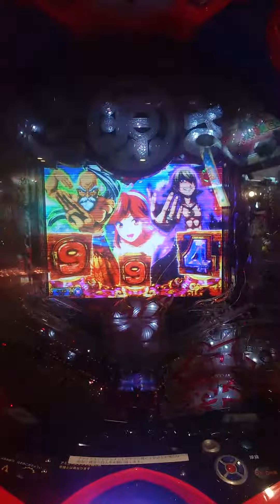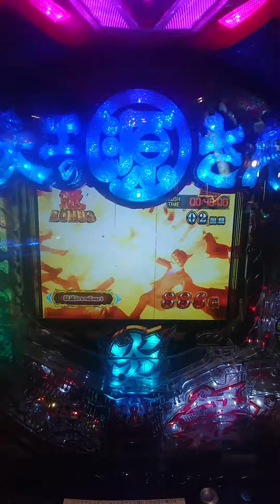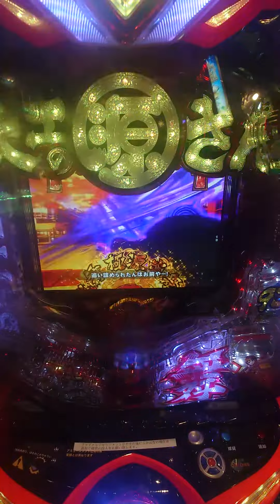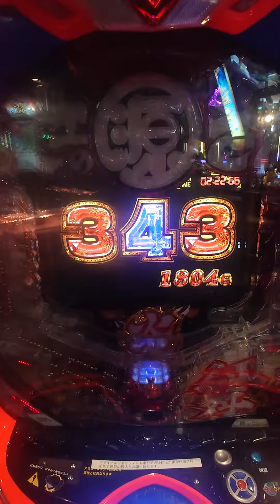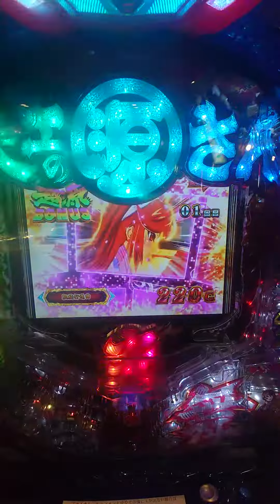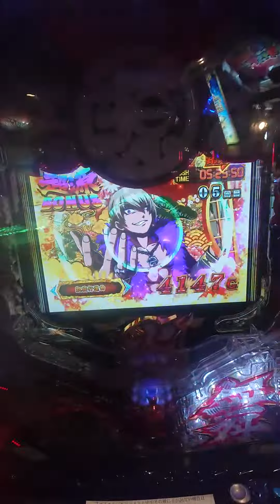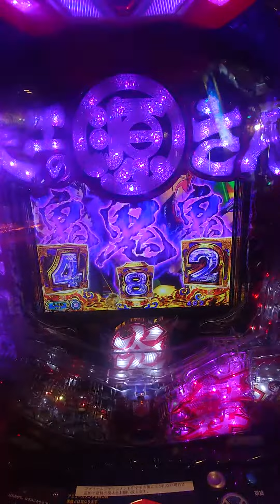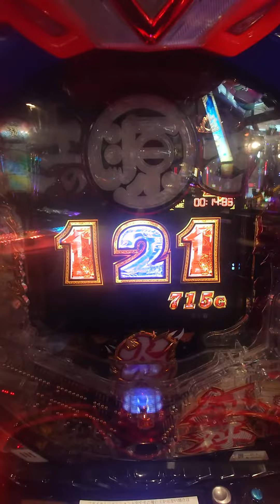大工の源さんプレイ-7